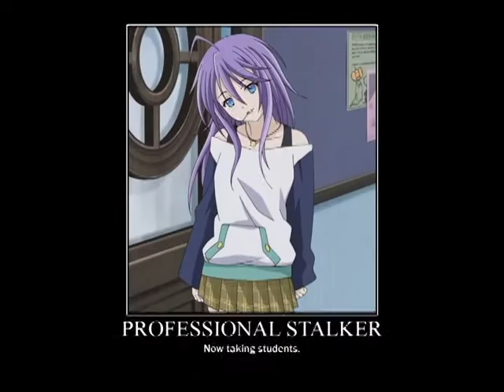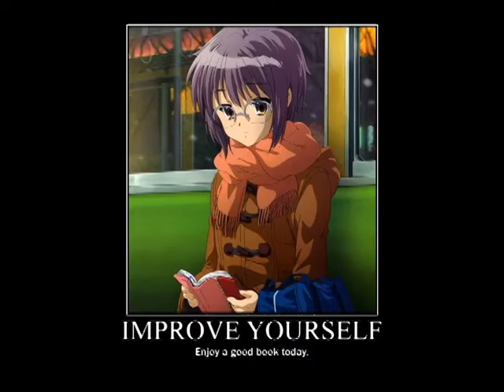AMV - Anime ~ [The Things We Know]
Song: My Chemical Romance - The Kids From Yesterday